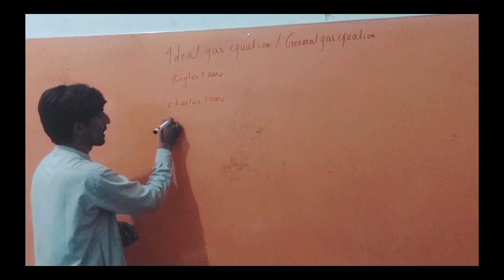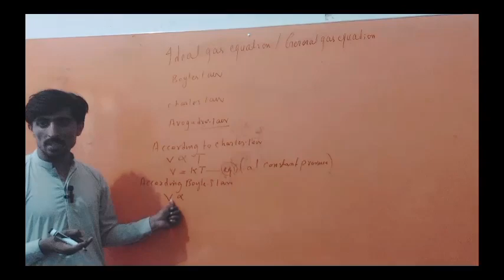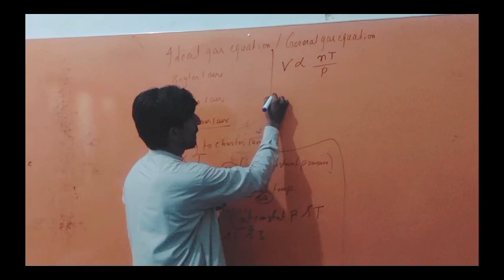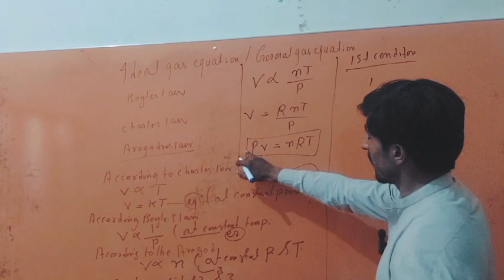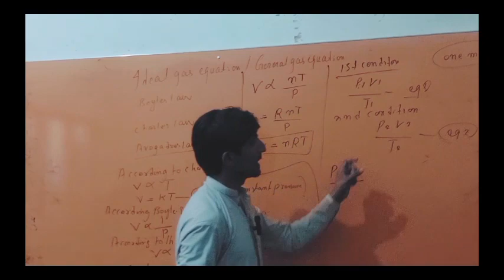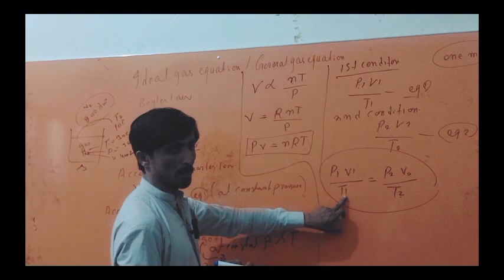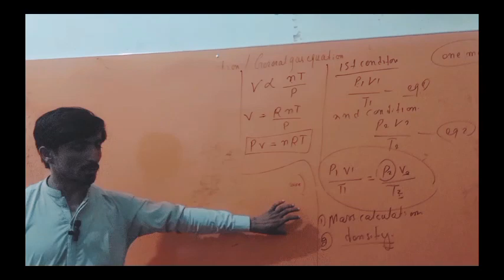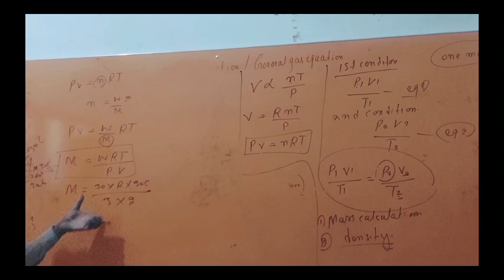General gas equation class 11th chemistry | derevation of ideal gas equation in urdu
Your quaries